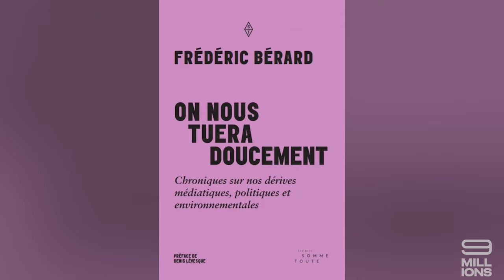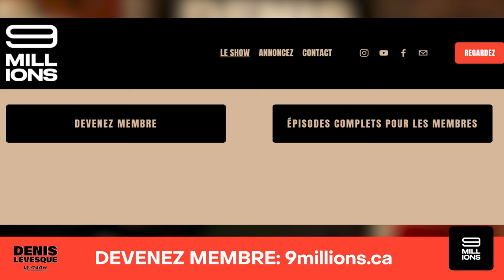Denis Lévesque le show: Frédéric Bérard; Anti-Trump et écologiste! Gauchiste et Multiculturel?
Frédéric Bérard vient de lancer un livre intitulé « On nous tuera doucement ». Le constitutionnaliste craint ce qu’il appelle le populisme d’extrême droite, incarné par Donald Trump aux Etats-Unis et Marine Le Pen en France. Chez-nous, il critique aussi sévèrement François Legault et Justin Trudeau. L’auteur croit que les institutions démocratiques s’étiolent et sont menacées.
Selon lui, ça met toute la planète en danger, au moment où son réchauffement est devenu implacable! Faut-il vraiment avoir peur?